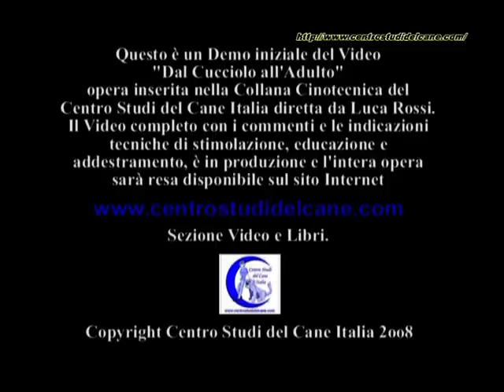Pastore Belga Malinois Magalì Cucciolo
Magalì , Pastore Belga Malinois